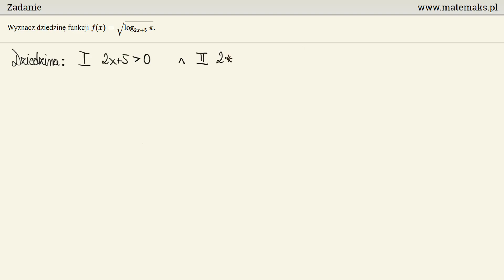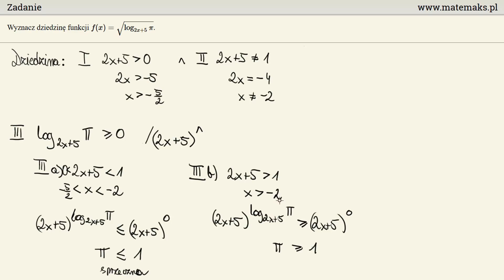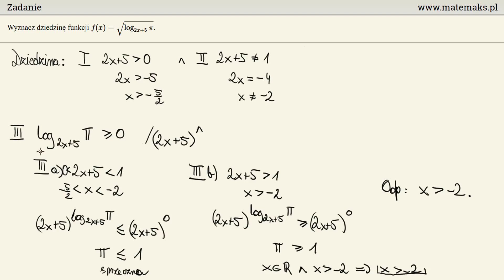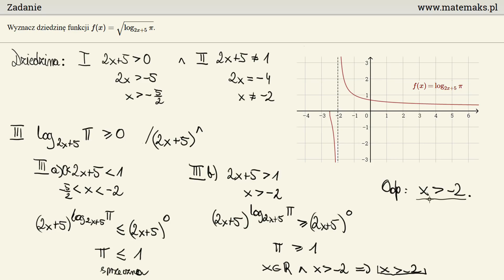Dziedzina funkcji - trudniejszy przykład